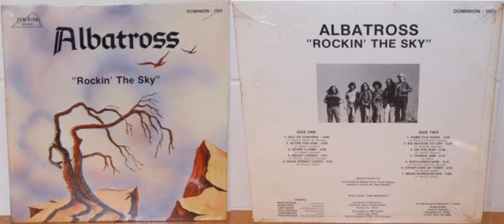Albatross - On The Run [1975 US]